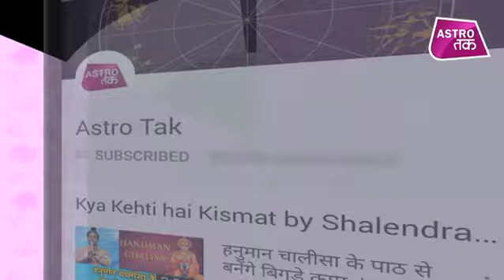चैत्र नवरात्रि - किन दो राशियों पर मेहरबान रहेंगी मां कात्यायनी | Suraj Mishra | Astro Tak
ज्योतिर्विद सूरज मिश्रा से चैत्र नवरात्रि में जानिए किन दो राशियों पर मेहरबान रहेंगी मां कात्यायनी ?